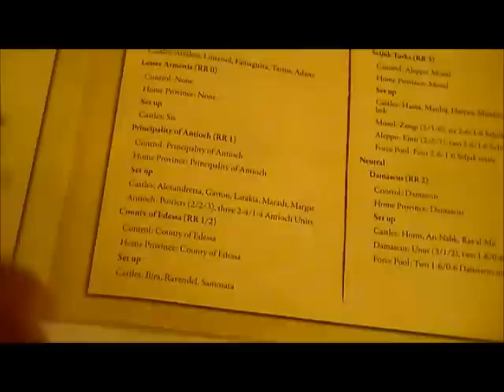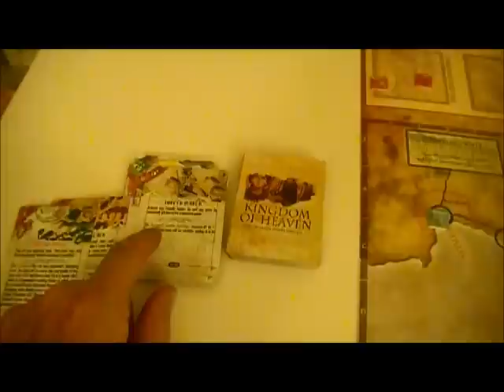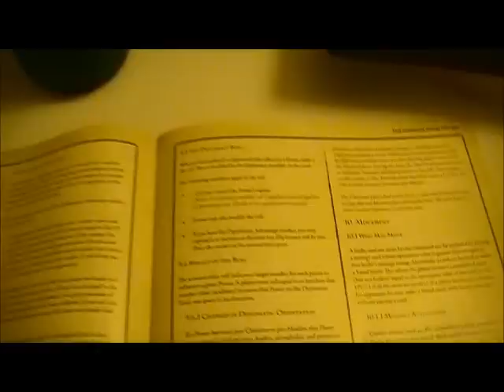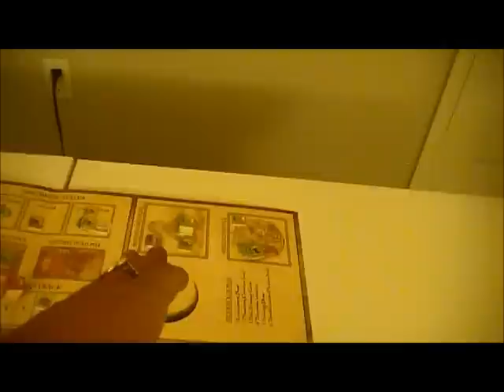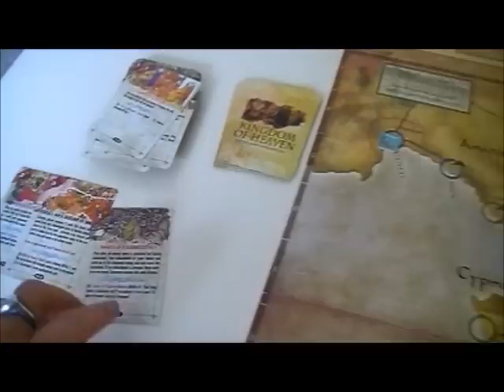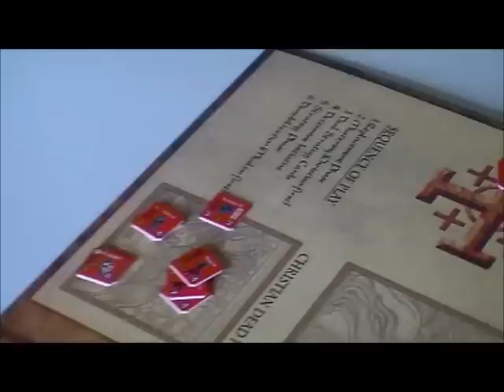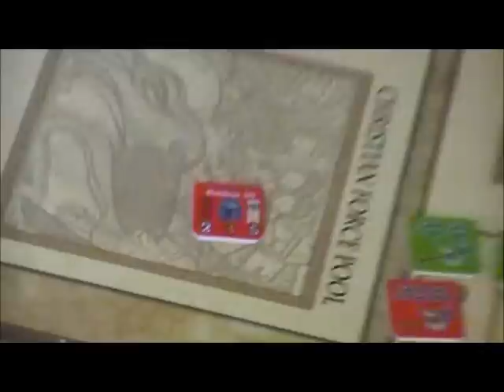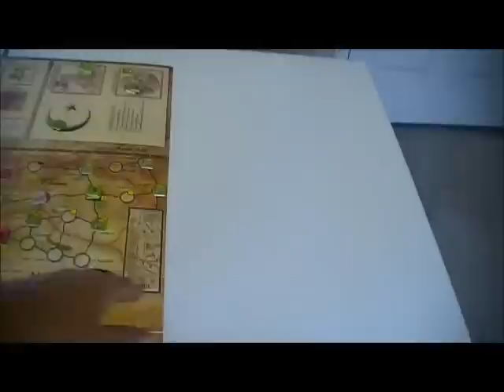Kingdom of Heaven Quantum Praedecessores 2